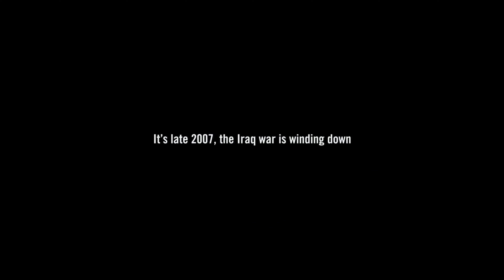Against All Odds: American Soldiers Epic Struggle in an Iraqi Warzone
🎥 Welcome to our deep dive into one of the most gripping tales of endurance and strategy in modern warfare. In today's video, we're recapping an extraordinary story set against the backdrop of the Iraq War in 2007.

🔍 What's Inside:

0:00 - Introduction to the Iraq War Setting
0:07 - Introduction of American Sniper Staff Sergeant Shane Matthews
0:18 - The Predicament: Cornered by an Enemy Sniper
0:29 - The Intense Confrontation with Legendary Sniper Jubah
0:46 - The Irony of War: American Soldiers Trapped
1:15 - The Deadly Sniper: Jubah's Infamy
1:44 - Sudden Attack: Matthews Struck by Sniper
2:14 - Desperate Situation: Isolated with No Help
3:04 - Eyes' Struggle: Pain, Injury, and Isolation
3:50 - Deception Revealed: Enemy on the Radio
4:18 - Eyes Realizes the Sniper's True Identity
4:52 - Critical Moment: Pinpointing the Sniper's Location
5:57 - Eyes Learns the Harsh Reality of His Situation
6:39 - A Glimmer of Hope: Matthews Still Alive
7:48 - The Decisive Moment: Confronting Jubah
9:44 - Climactic Turn: Helicopters Shot Down
10:06 - Jubah's Cunning Move: Seizing Radio Control
10:22 - The Story's Conclusion and Audience Engagement Prompt

Witness the harrowing journey of two American soldiers, trapped in a perilous sniper's game. Their mission to investigate a pipeline construction area turns into a fight for survival, as they face an unseen, legendary sniper.
Explore the intense psychological and physical challenges they endure, cornered with minimal shelter and grappling with injury, isolation, and the merciless Iraqi terrain.
Discover how their situation unfolds over 20 grueling hours, testing their wits, patience, and bravery against an almost mythical enemy.

👁️ Why Watch:

Get a unique perspective on the complexities and realities of modern warfare, far from the typical Hollywood glorification.
Delve into the intricate details of a sniper's tactics and the mental fortitude required in one of the most daunting scenarios in combat.
Be part of a conversation that goes beyond the movie, discussing themes of heroism, strategy, and the human spirit in the face of overwhelming odds.

Every week, we bring you insightful breakdowns of some of the most intense and thought-provoking war stories.

📢 Join the Discussion:

What would you have done in their place?
How does this portrayal of war compare to others you've seen?
Share your thoughts on the strategies used and the psychological impact of such a situation.